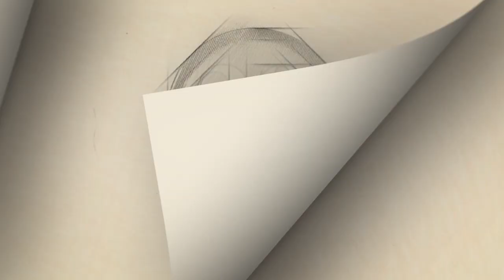Selfies: Grandes protagonistas de los viajes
En la cima del Cerro del Corcovado, bajo la inmensa estatua del Cristo Redentor, docenas de turistas se disputan la mejor ubicación para tomarse una selfi. Rio de Janeiro es uno de los destinos donde la fiebre por la selfi se hace más evidente.